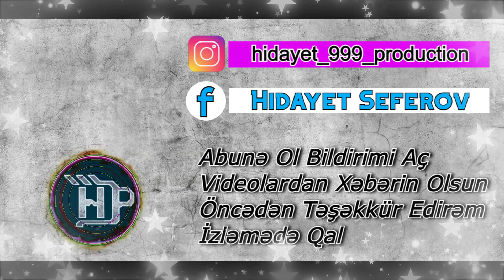Super Şən Rəqs Musiqisi | Sintezator Yeni ifa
Super Sen Reqs Musiqisi | Sintezator Yeni ifa

ifa: ilkin Ezimov
Müəllif: Rəşad Qulamov
Yayım: Hidayet Production